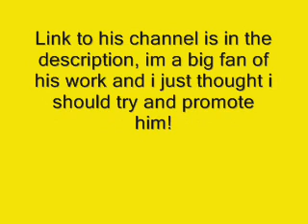YOU SHOULD VISIT THIS GUYS CHANNEL